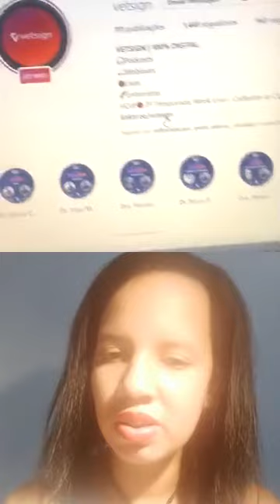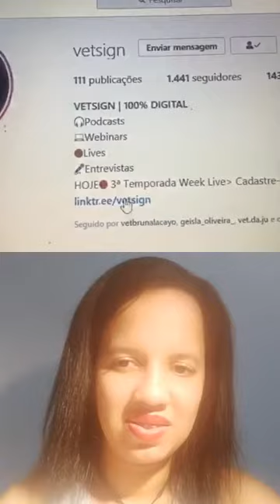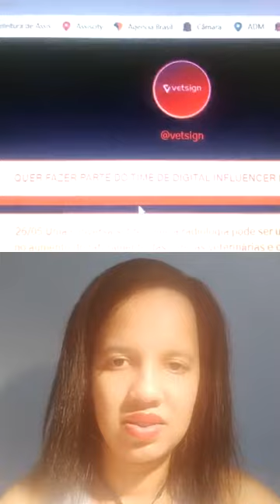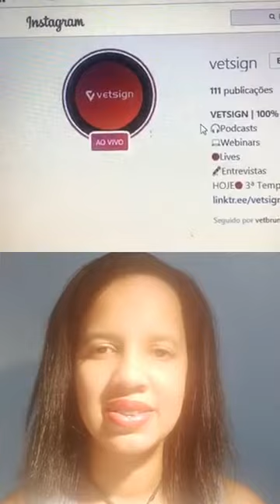Bate-papo de terça " Importância da monitoria na Medicina Veterinária "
Com a Rafaela Pdf e com a Lara Vasconcellos